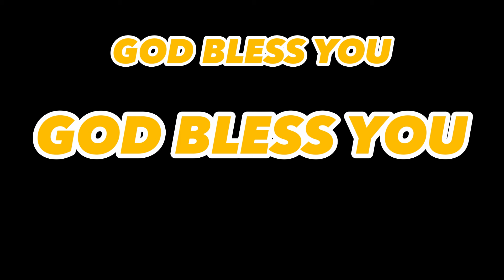DAMPAK BERPUASA BAGI KITA